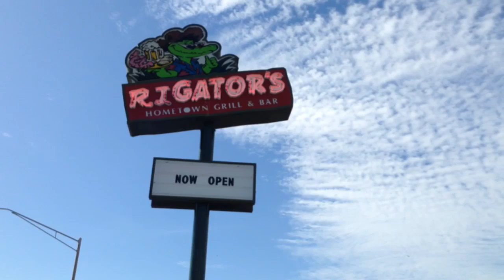RJ Gator's Opens In Bradenton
RJ Gator's reopened Monday at 6100 Cortez Road in Bradenton.